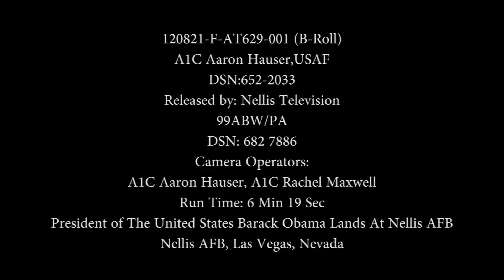President of The United States Barack Obama Lands At Nellis AFB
B-roll Of The President of The United States Of America Barack Obama Landing At Nellis AFB, Nevada, The Evening Of August 21st, 2012.